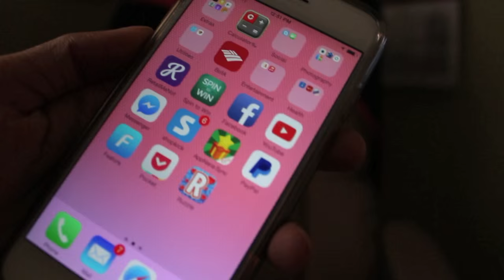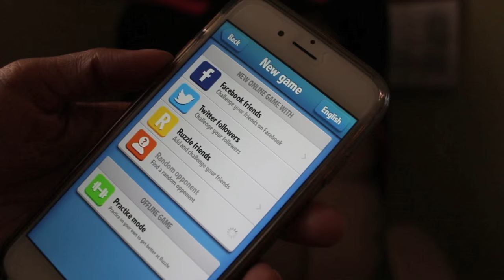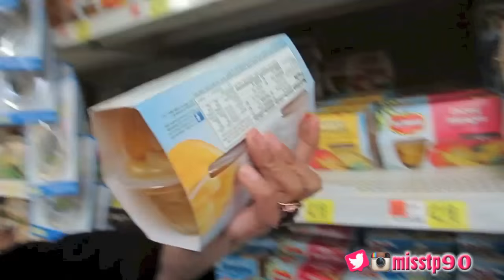Vlog #162: Ole Nasty Bang Wig Shopping!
Camera equipment I use:
Canon t4i
Canon 330HS
Canon s120
Canon g1x